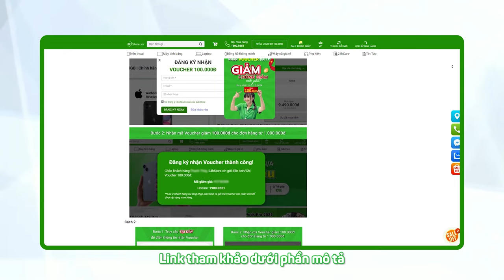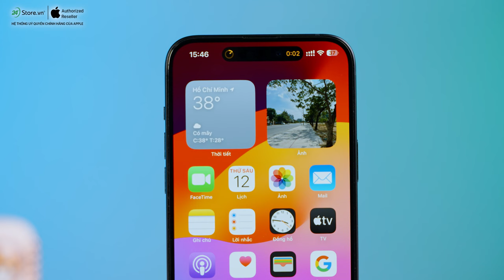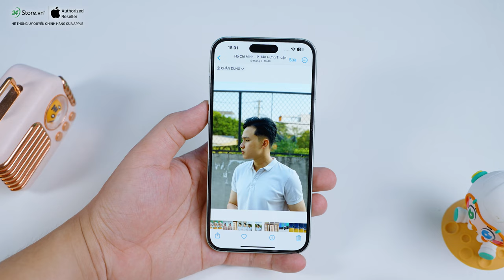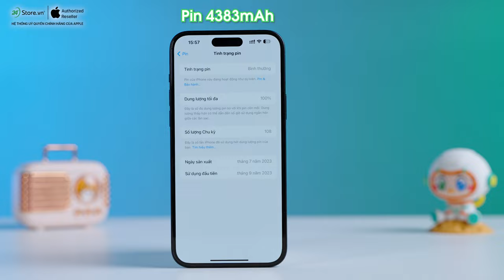Đánh giá iPhone 15 Plus: 21 CỦ nhưng được tối ưu ngang dòng Pro | 24hStore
Nhiều ông đánh giá iPhone 15 Plus còn đáng mua hơn cả iPhone 15 Pro Max? Check clip nha anh em!

Hệ thống cửa hàng 24hStore:
- 507 Tùng Thiện Vương, Phường 12, Quận 8, Tp.HCM
- 326 Lê Văn Việt, Phường Tăng Nhơn Phú B, Tp. Thủ Đức
- 7B/A - 8B/A Nguyễn Ảnh Thủ, Phường Trung Mỹ Tây, Quận 12, Tp.HCM
- 481A Nguyễn Thị Thập, Phường Tân Phong, Quận 7, Tp.HCM
- 625A Âu Cơ, Phường Hòa Thạnh, Quận Tân Phú, Tp.HCM
- 256 Võ Văn Ngân, Phường Bình Thọ, Tp. Thủ Đức
- 389 Quang Trung, Phường 10, Quận Gò Vấp, Tp.HCM
- 652 3 Tháng 2, Phường 14, Quận 10, Tp.HCM
- 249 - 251 Trần Quang Khải, Phường Tân Định, Quận 1, Tp.HCM
- 256 3 Tháng 2, Phường 12, Quận 10, Tp.HCM
- 686 Lê Hồng Phong, Phường 10, Quận 10, Tp.HCM